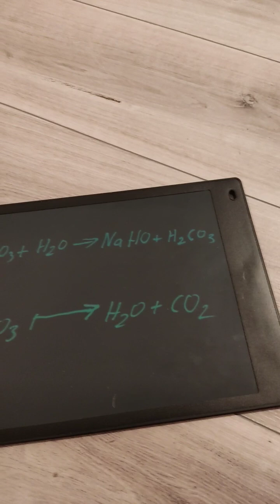What happens if you mix water and baking soda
I used pure baking soda (NaHCO3). No cool reaction to see but there is sodium hydroxide, because i tested it with a pH tester. Do you have any questions ?